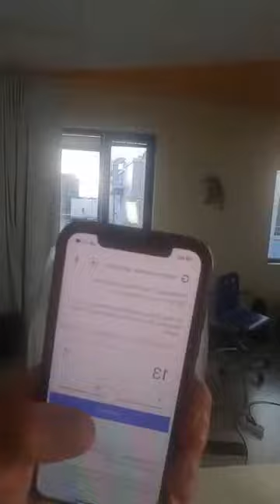Кои са печелившите от нашия giveaway на термопасти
Здравейте, в днешното видео теглим печелившите от giveaway-я, който обещахме във видеото, на което ви показахме как да репастираме с течен метал. Честито на късметлиите!